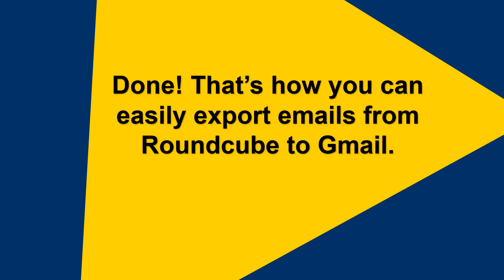How to Transfer Roundcube to Gmail in 2024?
Watch this tutorial to learn how to transfer emails from Roundcube to Gmail account. Advik Roundcube Backup Wizard is specially developed and designed to export Roundcube emails to other email services and file formats. migration. Take the help of this magical wizard and transfer all emails from the Roundcube to Gmail account. In addition, the software offers to users of Roundcube to backup all emails in more than 15+ output formats.

Steps to Migrate Roundcube to Gmail
1. Run Advik Roundcube Bakcup Wizard on your system.
2. Choose Roundcube Webmail and enter its login details.
3. Select Roundcube mailbox folders.
4. Choose Gmail as a saving option.
5. Enter Gmail login details and press Backup.

The software will start transferring Roundcube emails to Gmail.